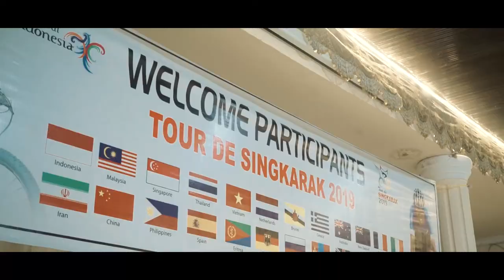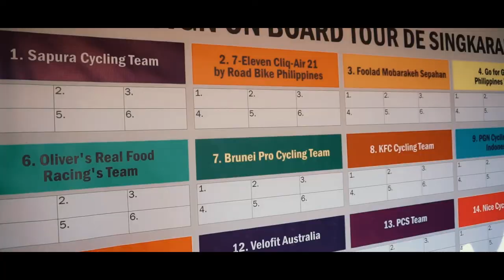Tour De Singkarak 2019 Grand Opening Kota Pariaman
Tour De Singkarak 2019 Grand Opening di Kota Pariaman Music: Ahmad Abdul-Coming Home